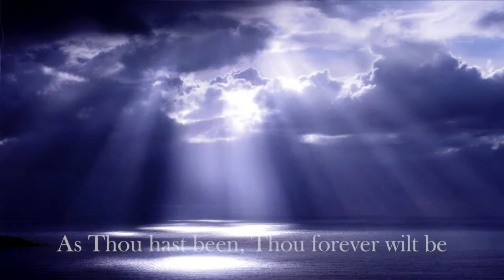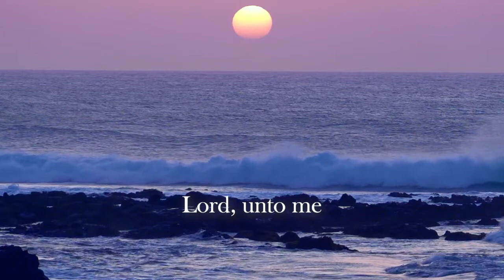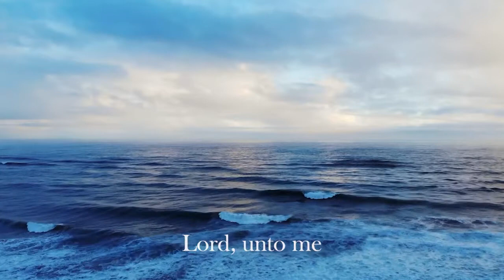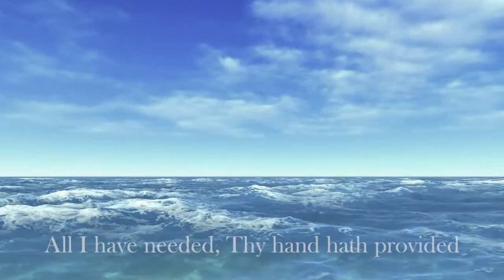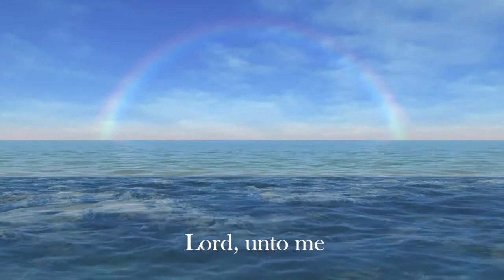Great is Thy Faithfulness - hymn with lyrics and vocal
Sung by Patricia Small Simpson
For more music and my inspirational writings, please visit my